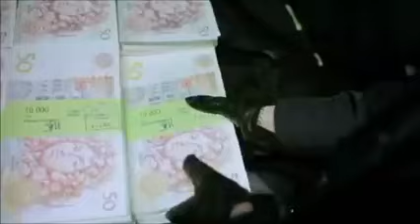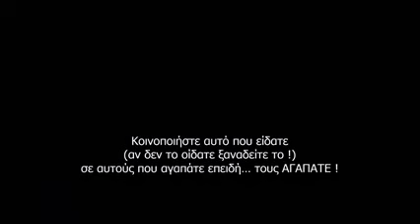Μια μέρα ... Ποδήλατο στην Πόλη | Ιαβέρης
O Ιαβέρης κατά κόσμον Αναστάσιος Μαρκουΐζος

Γεννήθηκε στην Αθήνα, στις 23 Ιουνίου του 1948.

Ήταν ο πρώτος που διοργάνωσε (1984) τις κοινωνικές-φιλανθρωπικές Rally εκδηλώσεις «Γίνε Συνοδηγός» με τα έσοδα να πηγαίνουν όλα στην Εταιρεία Προστασίας Σπαστικών, στα Special Olympics, στα παιδιά της Ελπίδας, στις Ανάδοχες Οικογένειες και άλλα ιδρύματα (Αλεξανδρούπολη, Σπάρτη, Γιάννενα κλπ).

Ήταν ο πρώτος (από το 1984) που διοργάνωσε Σεμινάρια Οδικής Συμπεριφοράς, με διαλέξεις και ομιλίες πλήρως αφιλοκερδώς και ανιδιοτελώς σε όλη την Ελλάδα, με αποδέκτες χιλιάδες Ελληνόπουλα στον στρατό, αεροπορία, ναυτικό, γυμνάσια, λύκεια, ΤΕΙ, ΑΕΙ, σχολές Ικάρων, Ν. δοκίμων, Ευελπίδων, υπαξιωματικών, σε δήμους, κοινότητες, νομαρχίες. Ιδρύματα αιμοδοσίας, παιδιών, καθώς και σε νέους οδηγούς αγώνων και γενικά προς όλους τους Έλληνες.

Με 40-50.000 ευαισθητοποιημένους μαθητές κάθε χρόνο!

Με δωρεάν διανεμημένα τουλάχιστον 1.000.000 βιβλία Οδικής Συμπεριφοράς και Ασφάλειας (Εθνικό Θέμα – Εθνικό Πένθος – Άγνοια Άγνοιας), τα τελευταία 10 χρόνια, καθώς και με αφιλοκερδή παρουσία και συνεντεύξεις σε εκατοντάδες εκατοντάδων εκπομπών των TV καναλιών και ραδιοφωνικών, με λόγο μαστίγιο κατά της Οδικής Ασυνειδησίας και Εγκληματικότητας, ο συγκεκριμένος κορυφαίος οδηγός αγώνων αυτοκινήτου, που κατάφερε στην δεκαετία του 70-80 να ξεπεράσει στις ειδικές διαδρομές του Διεθνούς Rally Ακρόπολις, τους ξένους παγκόσμιους «θεούς» των Rally για τουλάχιστον 20 φορές, έδωσε και συνεχίζει να δίνει και την ψυχή του ακόμη για την προστασία των Ελληνόπουλων από τους φρικαλέους κινδύνους που καραδοκούν στους φονικά εχθρικούς δρόμους.

Έτσι, με αναγνωρισμένη κοινωνική χρησιμότητα από εκατοντάδες χιλιάδες Έλληνες (της σκληρής και απάνθρωπης εποχής μας), πολεμάει ακατάπαυστα, ακούραστα και ασταμάτητα κάθε μέρα σε όλη την χώρα κατά της Ανοησίας και Εθνικής ασυνειδησίας των, σε εμφύλιο επί τροχών πόλεμο ευρισκόμενων Ελλήνων.